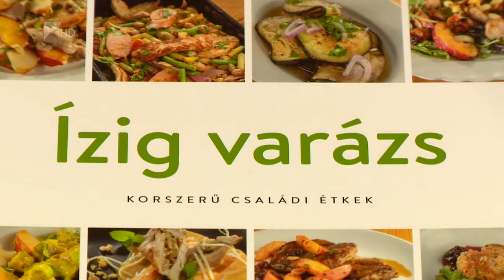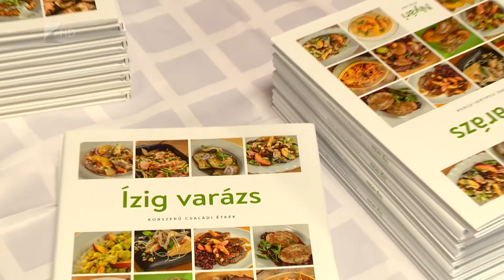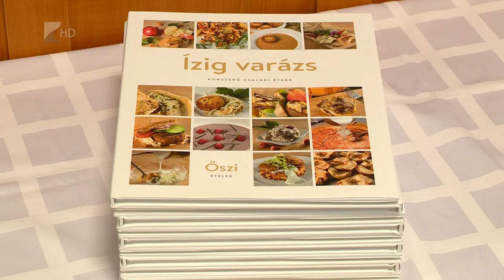Egészséges gyermekétkeztetés - Kölcsey Tv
A menzareformnak köszönhetően egészségesebb ételt kapnak a diákok az intézményekben, megjelentek a teljes kiőrlésű pékáruk, több zöldséget és gyümölcsöt tartalmaz az étrend, valamint az ételek sótartalmán is csökkentettek az intézmények konyhái.  A megyei agrárkamara szeretné, ha a jövőben a kormány is szorgalmazná, hogy a konyhák helyi termelőktől vásároljanak alapanyagokat. Szabolcs megyében az alma, a káposzta és a karfiol is adott lenne.